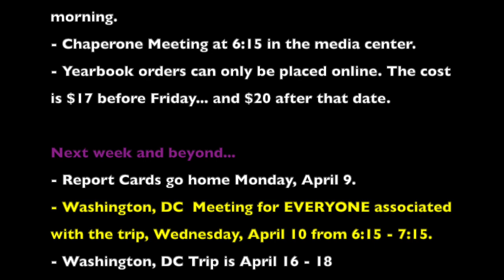The PawCast for April 8 - 12, 2019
This video is The PawCast for April 8 - 12, 2019